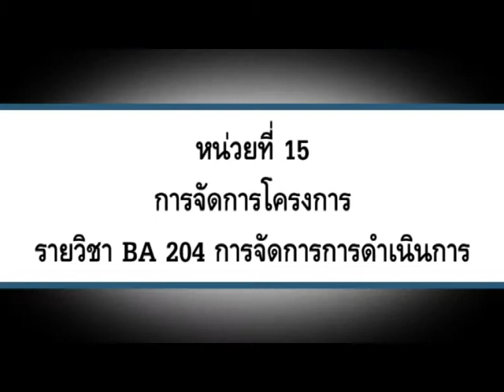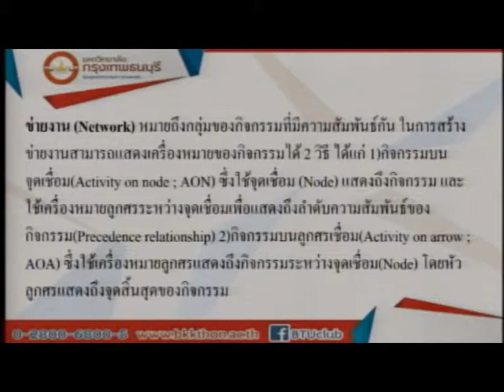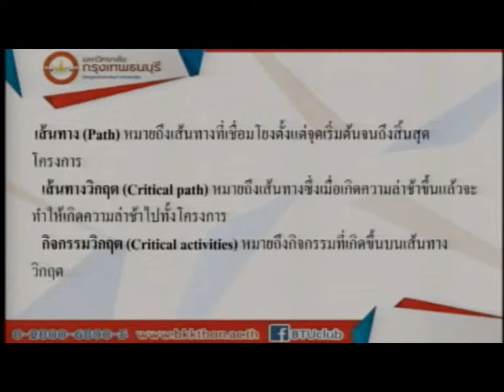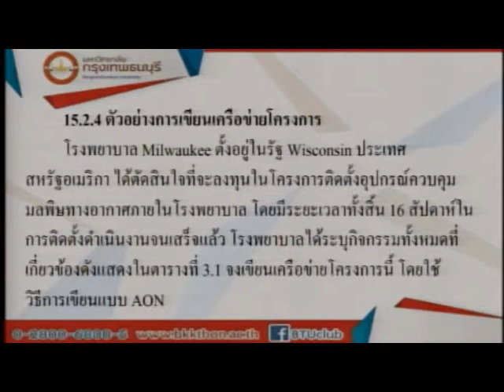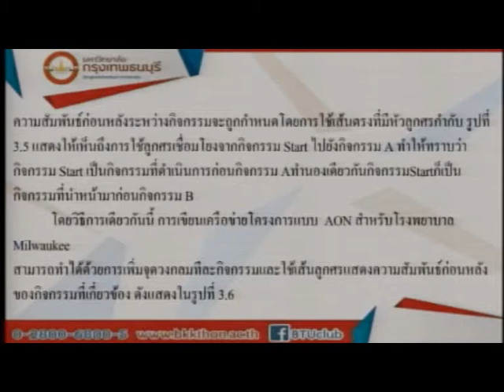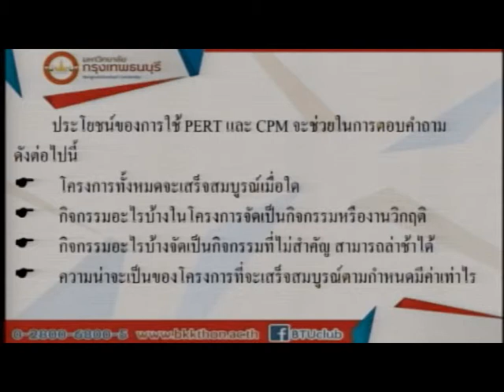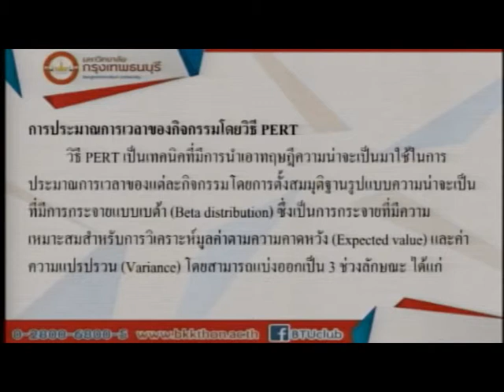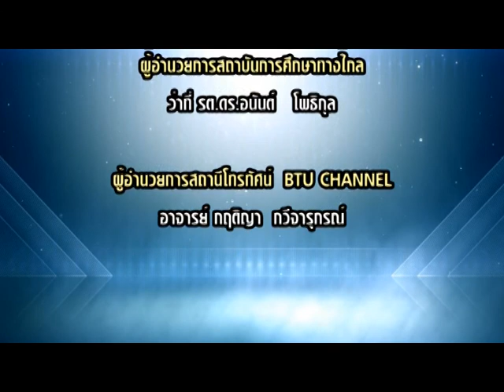BA204 การจัดการการดำเนินงาน หน่วยที่15เทป2